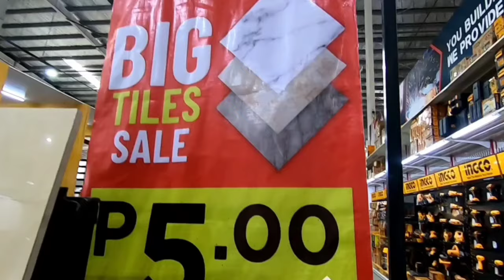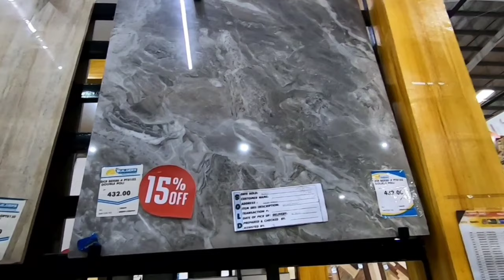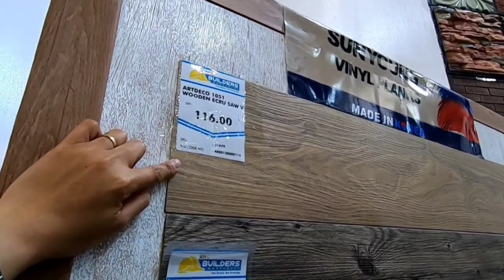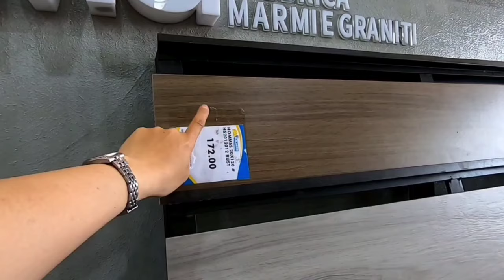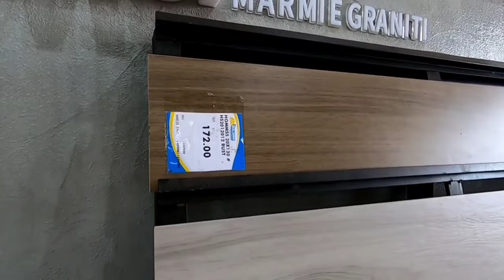MURANG BILIHAN NG TILES! INDOOR & OUTDOOR CERAMIC DESIGN AT PRESYO AS LOW A 5PESOS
PINAKA MURANG TILES AS LOW AS 5 PESOS

For more inquiries, you may contact RHC BUILDERS TAGAYTAY  at

📌Gen. Emilio Aguinaldo Highway, Brgy. Silang Crossing East Tagaytay City, Cavite

Hi Ka-Builders! 👋

Worry no more on your finances as Builders Warehouse installment plans will give you a helping hand in making sure that your payments will always hit the mark. With this, Builders Warehouse offers a wide selection of payment methods, from E-Wallets, Electronic, and Card payments that accepts major banks. Make the most of this offer of 0% interest on your installment plans giving you more time to focus on something more important.

Follow our page for more updates on exclusive promo deals and events!